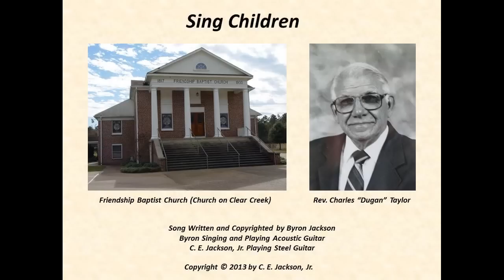Sing Children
C. E. Jackson, Jr. Playing Steel Guitar
Written and copyrighted by Byron Jackson
Byron Jackson Singing and Playing Acoustic Guitar